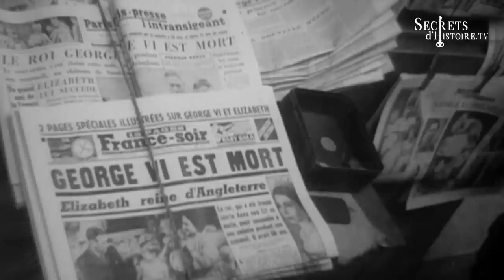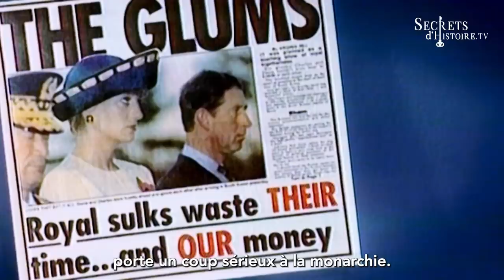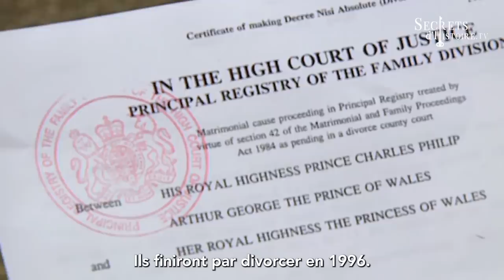𝗟𝗘𝗦 𝗔𝗗𝗜𝗘𝗨𝗫 𝗔 𝗟𝗔 𝗥𝗘𝗜𝗡𝗘 🇬🇧 👑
𝗔𝗗𝗜𝗘𝗨𝗫 𝗔 𝗟𝗔 𝗥𝗘𝗜𝗡𝗘 ⚫️ Sa majesté Elizabeth II, Reine du Royaume-Uni de Grande-Bretagne et d'Irlande du Nord, Reine des royaumes de Commonwealth, n'est plus. Elle est décédée le 8 septembre 2022 au château de Balmoral.

👑 Retrouvez les grandes dates qui ont marqué sa vie. Vous voulez en savoir plus ? Rendez-vous sur la plateforme avec une programmation spéciale !

🇬🇧 Depuis son accession au 𝘁𝗿ô𝗻𝗲 𝗹𝗲 𝟲 𝗳é𝘃𝗿𝗶𝗲𝗿 𝟭𝟵𝟱𝟮, Elizabeth II a gouverné pendant plus de 70 ans. Symbole de la solidité du royaume, garante de son Histoire et de ses valeurs, s'adaptant sans cesse pour composer avec les évolutions de la société.

🌍 Elle aura fait, sans passeport, plusieurs fois le tour de la terre, elle aura connu 15 Premiers ministres britanniques, 10 présidents de la République Française et des centaines de chefs d'États et de gouvernement. Pour le monde entier, 𝗘𝗹𝗶𝘇𝗮𝗯𝗲𝘁𝗵 𝗜𝗜 𝗲𝘀𝘁 𝗲𝘁 𝗿𝗲𝘀𝘁𝗲𝗿𝗮 𝗹'𝗶𝗻𝗰𝗮𝗿𝗻𝗮𝘁𝗶𝗼𝗻 𝗱𝘂 𝗥𝗼𝘆𝗮𝘂𝗺𝗲-𝗨𝗻𝗶.

😢 La Grande-Bretagne, le Commonwealth, et beaucoup d'entre nous, pleurent aujourd'hui cette souveraine hors du commun. 𝗦𝗼𝗻 𝘀𝗲𝗻𝘀 𝗱𝘂 𝗱𝗲𝘃𝗼𝗶𝗿, 𝘀𝗼𝗻 𝗮𝗯𝗻é𝗴𝗮𝘁𝗶𝗼𝗻, 𝘀𝗮 𝘀𝗼𝗹𝗶𝗱𝗶𝘁é dans les épreuves auront marqué notre temps.

🇬🇧 En Grande-Bretagne, devant les résidences royales à 𝗟𝗼𝗻𝗱𝗿𝗲𝘀, 𝗕𝗮𝗹𝗺𝗼𝗿𝗮𝗹, 𝗦𝗮𝗻𝗱𝗿𝗶𝗻𝗴𝗵𝗮𝗺 𝗼𝘂 𝗲𝗻𝗰𝗼𝗿𝗲 à 𝗪𝗶𝗻𝗱𝘀𝗼𝗿, partout les sujets de sa Majesté affluent pour lui rendre un dernier hommage. Le Royaume-Uni et le Commonwealth sont en deuil. De nombreux hommages sont prévus dans les jours à venir.

🎥 Retrouvez les épisodes de Secrets d'Histoire consacrés à la reine Elizabeth II, à la famille royale, et tous les reportages sur sa vie, sa personnalité, son parcours, sur notre plateforme 🔵